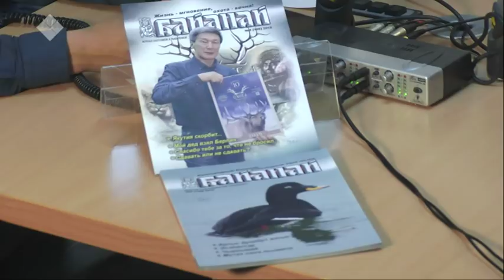Балыктааһын туһунан - «Эр хоһуун» биэриигэ (28.06.2019)